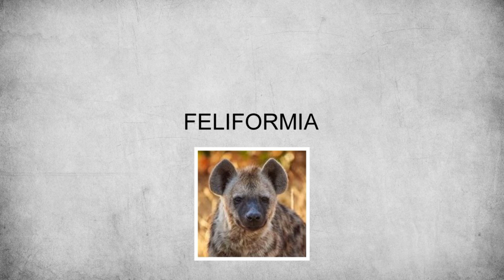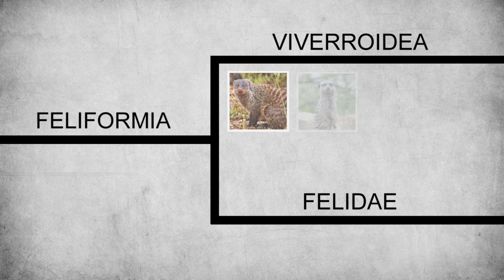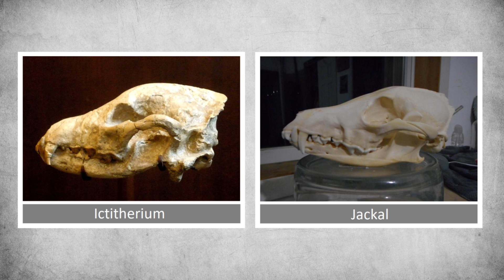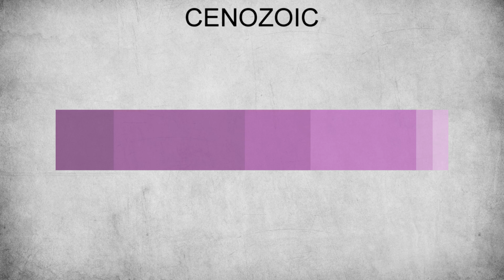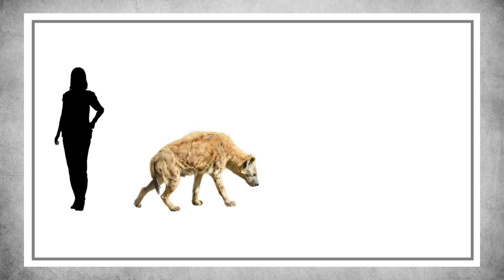The Evolution of Hyenas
Not very long ago the range of hyenas stretched much further than it does today. They lived throughout the northern hemisphere in Europe and also in the arctic. This video seeks to explain how they got there and their evolution.